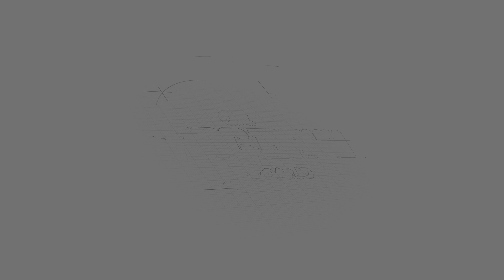Permata Hati - Sindy Melly ft Sang Bayu Live Tulangan Sidoarjo